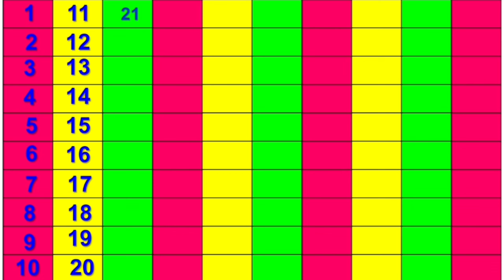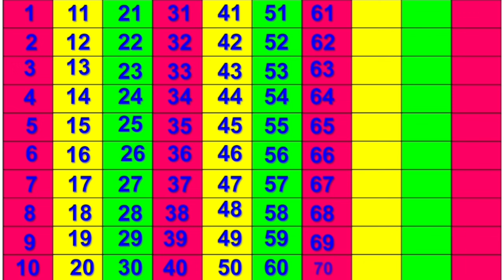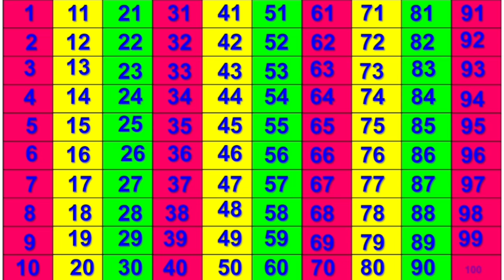1 To 100|| #123 ||ginti || Ginti in hindi and english || Counting 1 To 100|| गिनती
1 To 100|| #123 ||ginti || Ginti in hindi and english || Counting 1 To 100|| गिनती